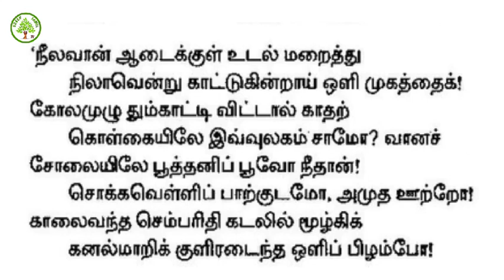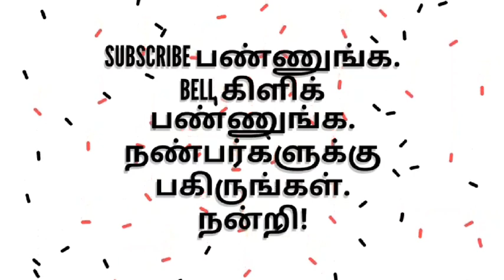பத்தாம் வகுப்பு - தமிழ் - பா நயம் பாராட்டல் - இனிய , எளிய விளக்கங்களுடன்.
பா நயம் பாராட்டல் - எதுகை - மோனை - இயைபு - சந்தம் - சொல் நயம் - பொருள் நயம் - நீலவான் ஆடைக்குள் உடல் மறைத்து நிலாவென்று காட்டுகின்றாய் - பாவேந்தர் பாரதிதாசன்greentamiltv பாநயம்பாராட்டல்#